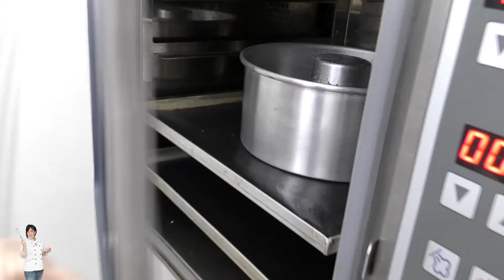Bolo de Chocolate com 3 ingredientes •179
Bolo de Chocolate com 3 ingredientes, você pode até não acreditar mas essa receita dá muito certo. Você vai amar.

Deixe seu "LIKE" e ajude nosso canal a crescer.

Sua presença é muito importante pra mim, e se você é novo no canal, seja bem-vindo.
Dani Rollemberg

Receita:
Bolo de Chocolate com 3 ingredientes.
* 1/2 litro de leite (500ml)
* 3 pacotes de biscoito/bolacha recheada (usei chocolate com recheio de chocolate - 420g)
* 30g de fermento em pó

Forma: 23x10cm com cone central

Toda quarta-feira e Sexta às 14:00 hs, uma receita nova

Produzido por: Dani Rollemberg e Pa2 Produção em Vídeo

Endereço para correspondência e Mimos.
Rua Tenente Vilas Bôas, 22
Tijuca - Rio de Janeiro/R.J - CEP: 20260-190